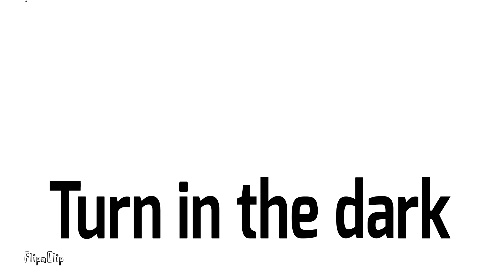Turn in the dark (Animation Meme) [12 FPS] Bfdi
THIS HAS TO HAVE A GOOFY THUMBNAIL-
Also, I made BFDI ANIMATION MEM :0 SO REAL,
IDK WHAT I AM DOING IN MY LIFE BUT MY MOM MADE ME A TWO PLUSH SO YIPPE!!